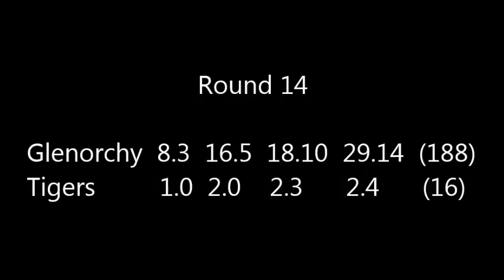R14 | Glenorchy v Tigers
Glenorchy  8.3,  16.5,  18.10,  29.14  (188)
Tigers  1.0,  2.0,  2.3,  2.4  (16)

GOALS, Glenorchy : T. Bowden 5, D. Muir 4, C. French 4, J. Bowden 4, M. Joseph 3, M. Dilger 2, C. Wilson 2, T. Duggan 1, M. Rainbird 1, S. Hall 1, J. Hayden 1, T. Butterworth 1
Tigers : S. Rice 1, B. Batchelor 1

BEST, Glenorchy : J. Bowden, D. Muir, R. Mott, L. Smith, T. Cleary, B. Reynolds
Tigers : S. Rice, M. Coad, B. Batchelor, J. Bilson